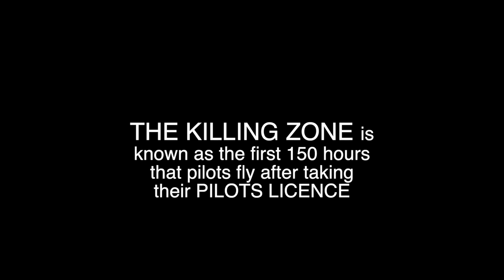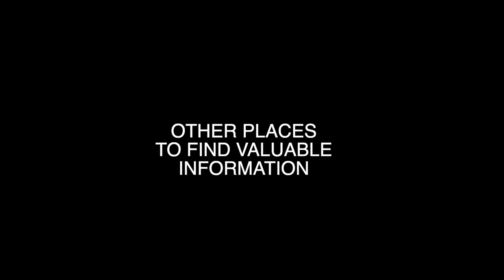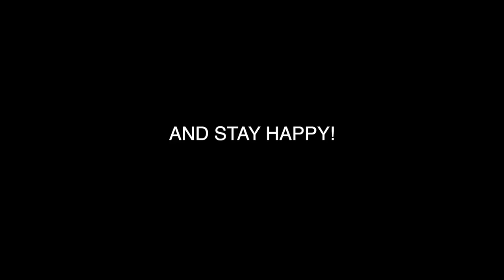The Killing Zone How and Why Pilots Die by Paul A Craig A Pilot Must Read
My wife bought me this book when I first started my flight training. Flying a plane is a fun and relaxing way to travel but if you have not planned your flight correctly, lose concentration and put yourself in a position outside your abilities and comfort zone it can be dangerous, dangerous enough to kill.

As a Private Pilot, you will be flying with precious cargo which is that of friends and family. You would not want to put them in harm's way.

This book details case studies of pilots that have done just that and have killed themselves and their families.

If you are a pilot it is a definite read.

The Book can be bought here: